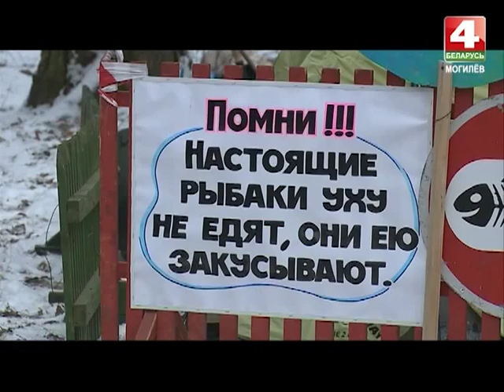ВСТРЕТИМСЯ У ЗВЕЗДОЧЕТА Немцы на Калядах